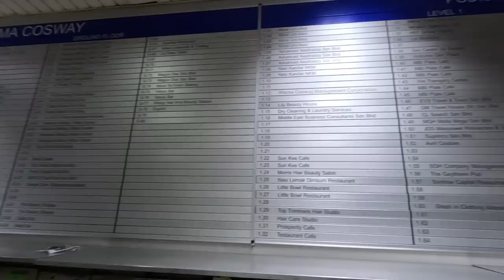THIS is Why We Came to MALAYSIA!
We came to Malaysia for this! We missed lots of things about Malaysia - Malaysian food, traveling in Malaysia and more. But what we missed most of all about Malaysia are the people, especially the friends we made as foreigners in Malaysia for one year back in 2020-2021. So we decided to surprise our friends!

We've listed below the locations of where we visited and ate in this episode.

//MUSIC//

Featured Locations:

1. Salvadors Boxing Academy
Address: Bangunan Th, Jalan Bersatu, 13/4, PSJ 13, 46200 Petaling Jaya, Selangor, Malaysia

2. Balay Inasal Filipino Cuisine
Located in: Wisma Cosway
Address: Cosway Guesthouse, LOT G39-G40, Jalan Raja Chulan, 50450 Kuala Lumpur, Malaysia